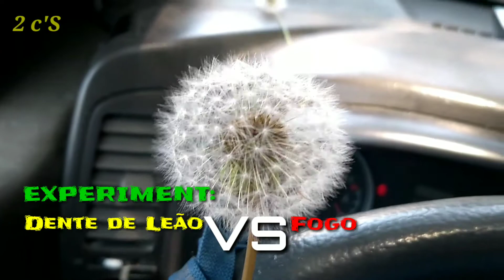EXPERIMENT: Dente de Leão VS fogo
Efeito pólvora ; só da pra ver em câmera lenta mesmo.